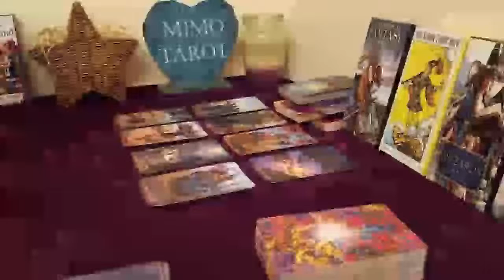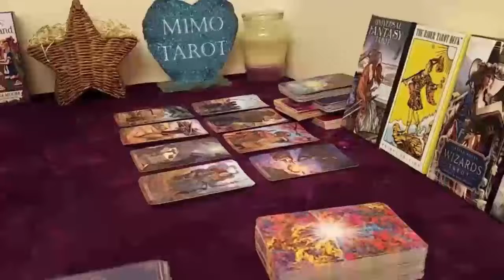libra tarot love reading all changes this week